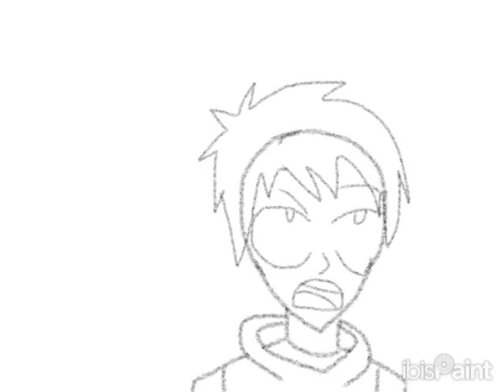First IbisPaintX Animation.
this took me 2 minutes to make, and I'm actually proud of myself.